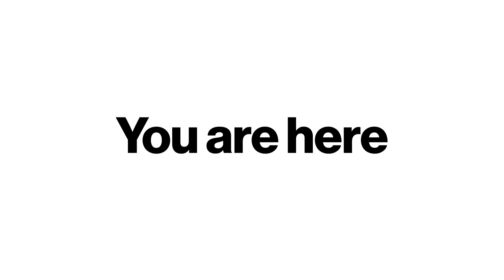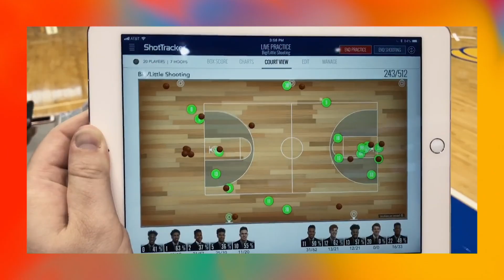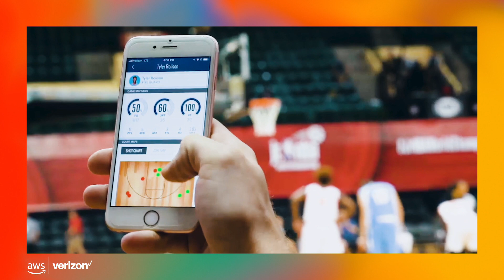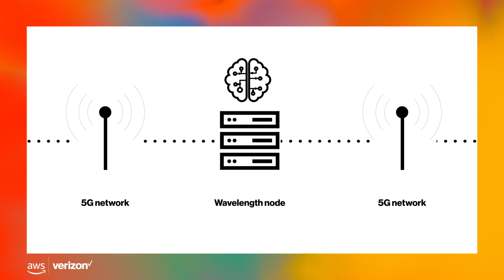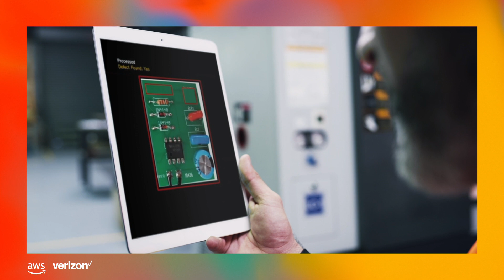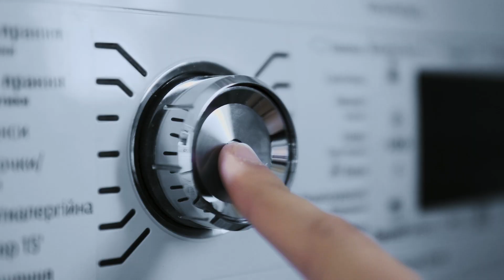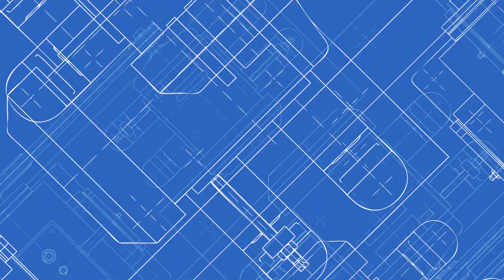AWS Wavelength General Availability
AWS Wavelength brings AWS services to the edge of the 5G network. We are excited to announce the general availability of AWS Wavelength on Verizon’s 5G network, allowing developers to build ultra-low latency applications for mobile devices and users in Boston and the San Francisco Bay Area.